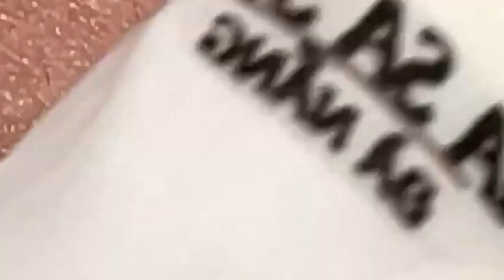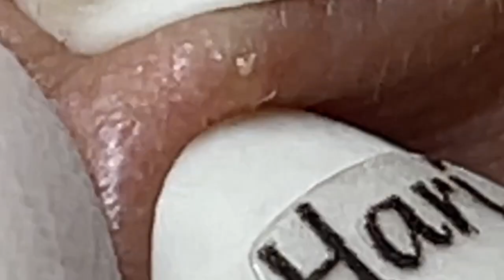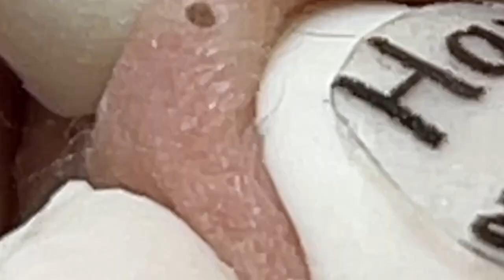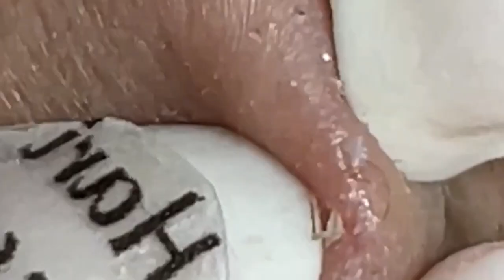وقت العمل على الابواب 1496